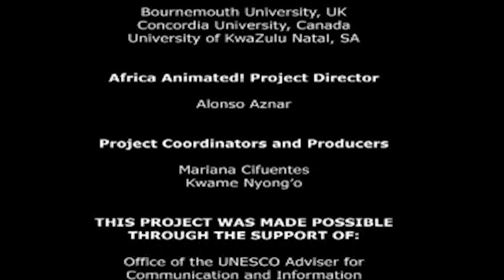Toto's Journey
A short animated film I did with my friend Alfred Muchiwa from Kenya as the final production of our animation training course at the University of Kwazulu Natal, Center for Creativity, under UNESCO's Africa Animated 2! program.

Toto's Journey, released in 2006, is a two-minute short animation film showing a man struggling to contain desertification through traditional means of irrigation. Created in 2005 as part of UNESCO's now-defunct Africa Animated project and directed by Alfred Muchilwa and Godfrey Semwaiko, it has been cited as ‘a pure, unique, almost only example, of how to use African iconography to tell a relevant African story.’ : Nicodemus Okioma & John Mugubi, 2015. Filmmaking in Kenya: The Voyage

Paula Carlus, 2018. Animating African History: Digital and Visual Trends,